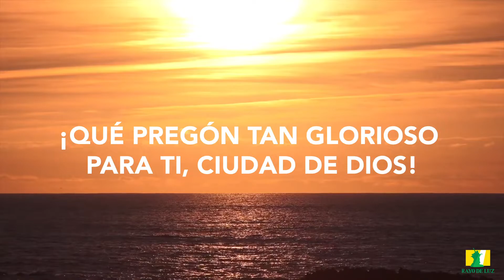Revista en Audio / Memoria de la Santísima Virgen María, Madre de la Iglesia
En el año 2018 el Papa Francisco instituyó esta fiesta 🎊 en memoria de la Santísima Virgen María 👸🏻,  que se celebra el lunes después de Pentecostés.

En este día, recordamos a María, como Madre de la Iglesia ⛪ y tomamos su ejemplo de amor ❤️, fidelidad 💍y entrega 🙌 a Dios.